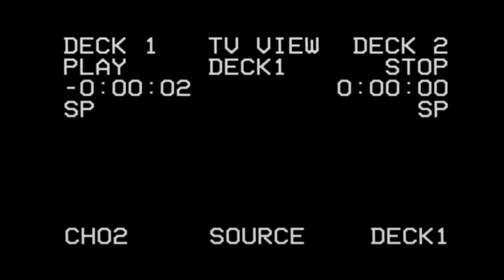Man Ray - Minirecital Ruta Rock CM (Parte 1 de 3) (1997)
Para el Salón de Man Ray
01 Dejate Llevar
02 Niños Tatuados

Para El Salón de Man Ray - eNcUèntraNos en FaCeBooK